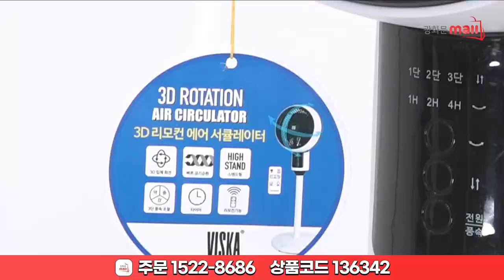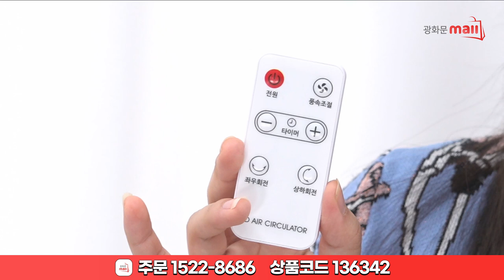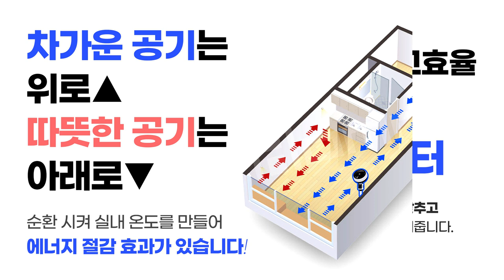[77회 홈쇼핑] 여름 더위 탈출 기획전! 서큘레이터로 시원하게! 저전력 고효율 비스카 3D 에어서큘레이터 문의 1522-8686